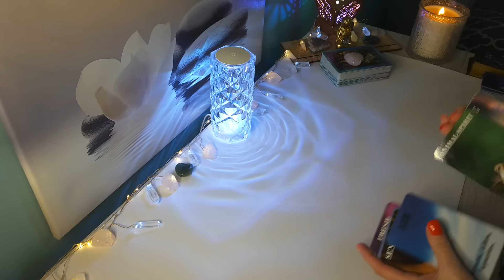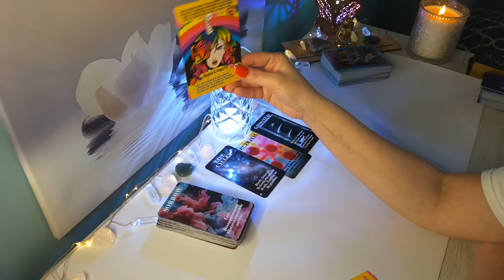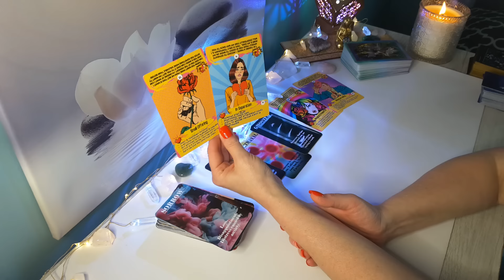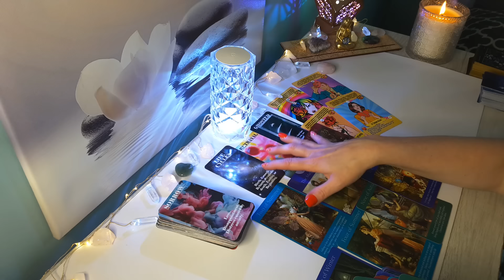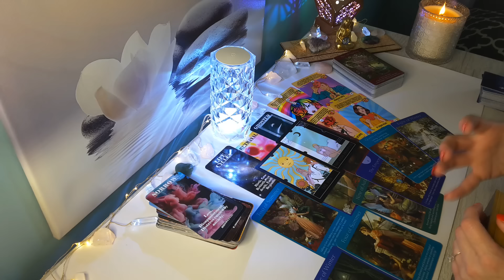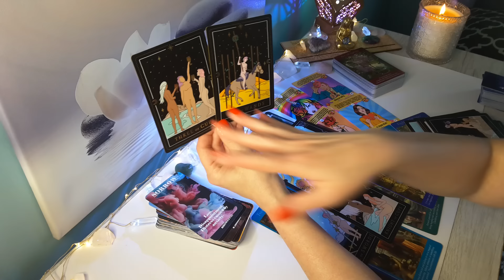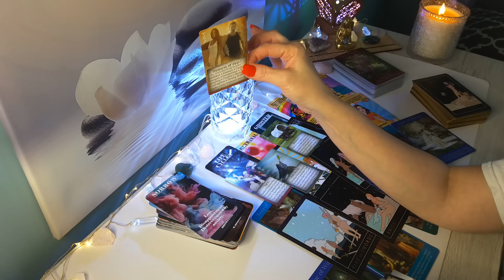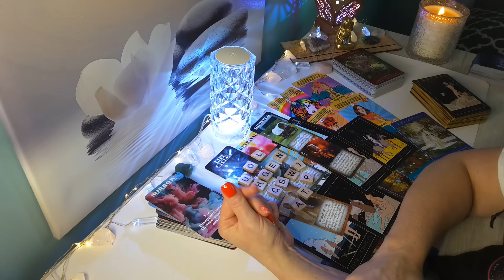♍VIRGO💕"I Am Sorry" The Moment Tears of Sadness, turns to Tears of Complete Happiness..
Hi Virgo, this is Sam, and this is your Timeless Love 2024 Reading. Virgo Sun, Moon and Rising and Venus placement.

🌸 Visit My Etsy for a Personal Reading:

Love & Light❤️